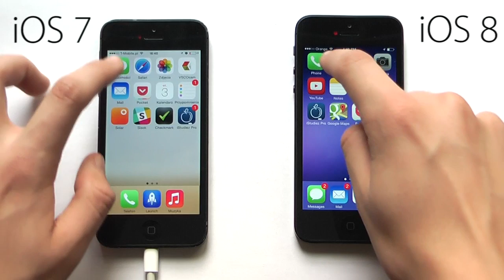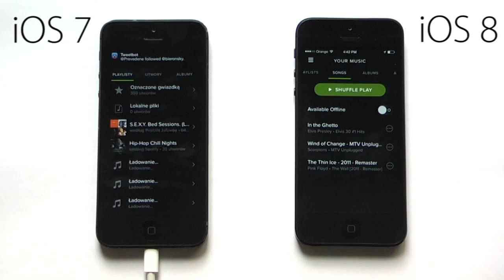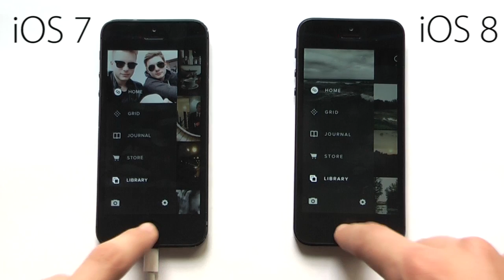Speed test - iPhone 5: iOS 8 beta 1 vs iOS 7.1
This movie shows the speed test between iOS 8 beta 1 and iOS 7.1 on iPhone 5.

Filmik pokazujący porównanie prędkości działania iOS 8 beta 1 oraz iOS 7.1 na iPhone 5.